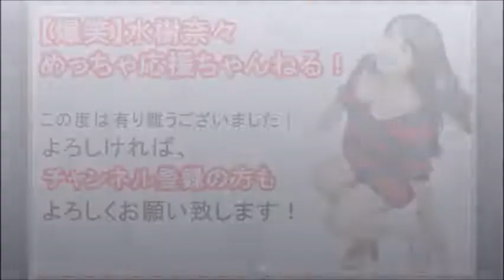【激烈ポジティブ】水樹奈々の【不屈の同胞たち】について淡々と語る奈々様が超カッコイイ！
水樹奈々の９枚目アルバム、『ROCKBOUND NEIGHBORS』（ロックバウンド・ネイバーズ）について
アルバム製作の裏話を惜しみなく公開しています！
過去のヒットシングル製作の裏話から現在の【禁断のレジスタンス】までの
水樹奈々進化の過程をごゆっくりお楽しみください！

【こちらの動画も人気ですよ！ぜひぜひ！】

先輩モー娘。りほりほ・あゆみん・まーちゃんが12期へ厳しいコメント

モーニング娘'14の「絆」。リーダー道重さゆみが卒業しないように年下メン­バーが行ったキュートな愛情表現とは？

【妖精】モーニング娘。尾形春水ちゃんは何カップ？フィギュアスケートセクシー画像

ドリ娘先輩たちもビビる、モーニング娘'14の鈴木香音(ズッキ)が激烈に高評価。

モーニング娘の流れを劇的に改善した元リーダー新垣里沙の素顔に迫る！